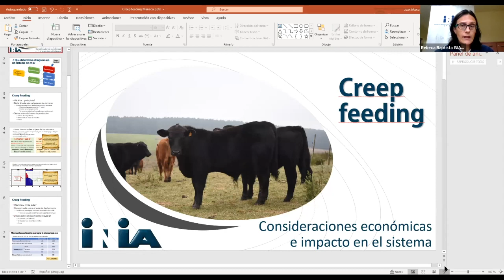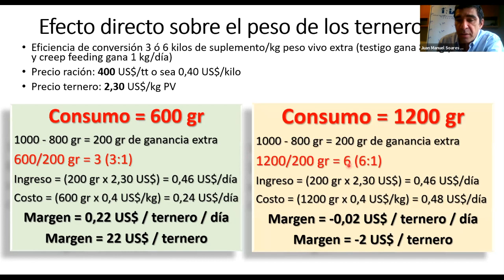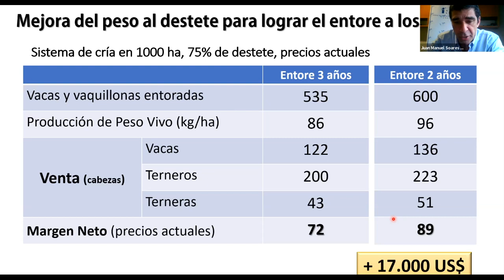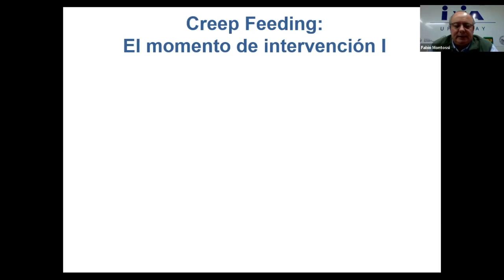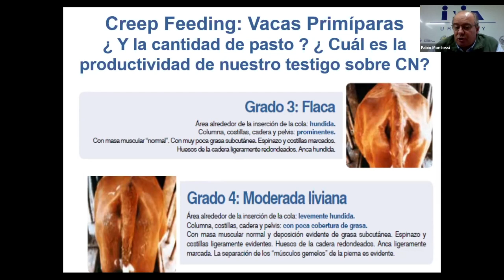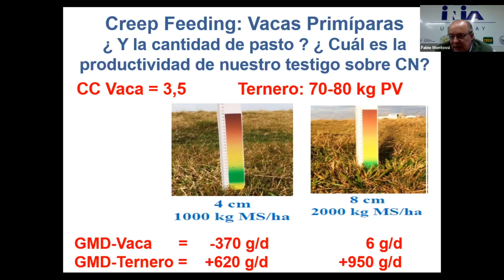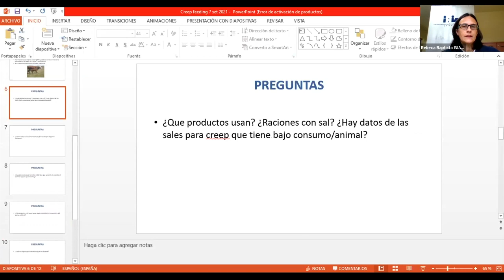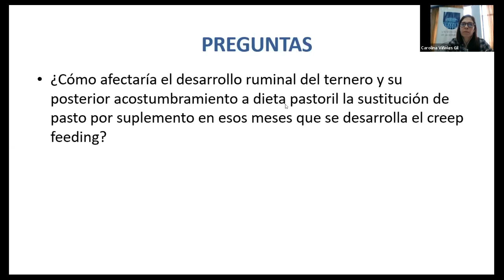Creep feeding - Ida y vuelta 07-09-2021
Intercambio con productores en base a las preguntas recibidas sobre la jornada de Creep feeding realizada en setiembre de 2020.